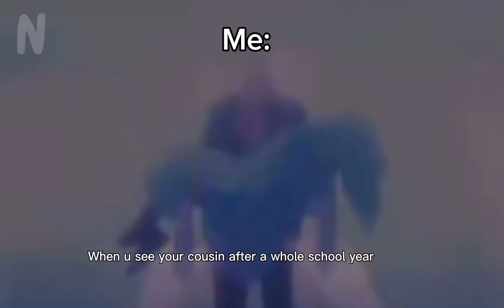I wanna see them 😭